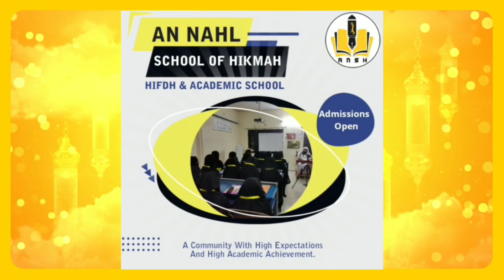LITTLE QARI Aazmin Faeezah D1-09956